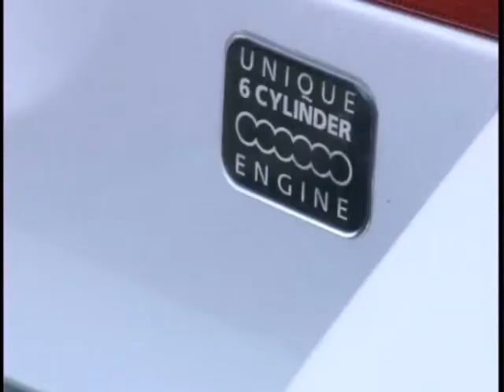Group A Adverts 2010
The Group A adverts which were produced as part of the Audio and Video Production and Post Production module in Mary I as part of the Media & Communications course 2010.